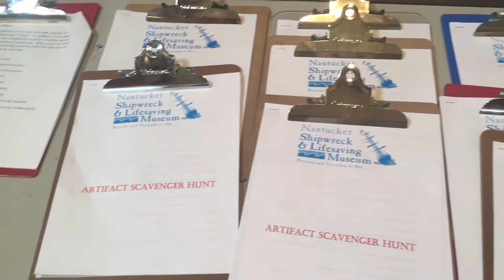Family Day at Egan Maritime's Nantucket Shipwreck & Lifesaving Museum | July 11, 2017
Family Day at Egan Maritime’s Nantucket Shipwreck & Lifesaving Museum was hosted on Tuesday, July 11. Young visitors and the guardians they keep were welcomed at the museum by a vast array of active and creative activities that allowed their imaginations to run wild with history. The second family day of 2017 will be hosted on Tuesday, August 8.

Egan Maritime is delighted that in July and August of 2017 Family Days at the Shipwreck & Lifesaving Museum are  free of charge to the public at large thanks to the generous support of Ritchie, Katie and Westray Battle. The Battles are beloved museum supporters and neighbors “who love Nantucket and the preservation of its iconic maritime history for our children.”

Supporting the museum’s annual Family Days has alleviated the admission price and provided new opportunity to develop captivating and thrilling children’s programs for all of Nantucket. In addition to supporting Family Days, Ritchie, Westray and Katie’s gift will also fund the restoration of the artifact Wreck Pole that welcomes visitors to the museum at the top of the board walk. Egan Maritime is pleased and proud to recognize The Margaret Ritchie R. Battle Family Charitable Fund and Ritchie, Westray and Katie for the gift of free history experiences and memories for all Nantucket families.